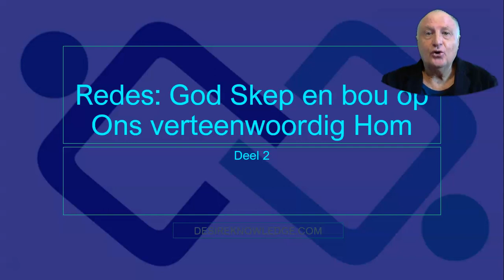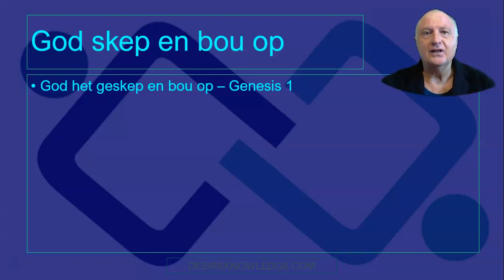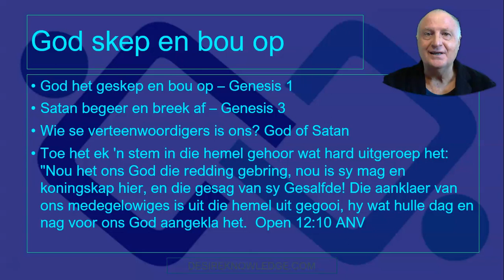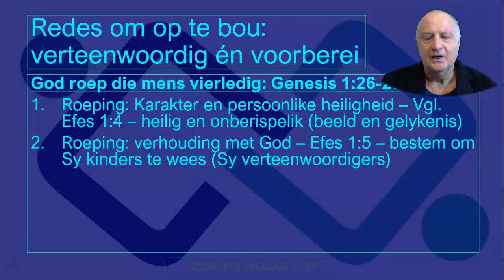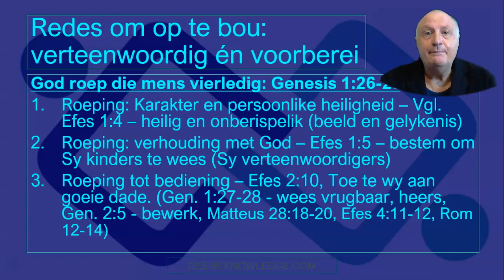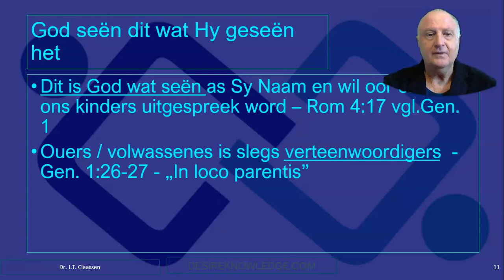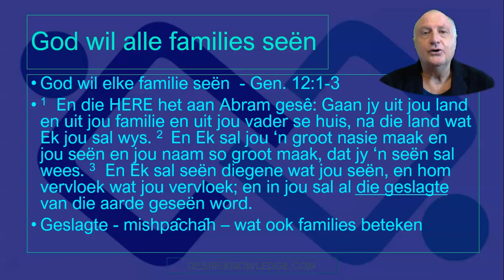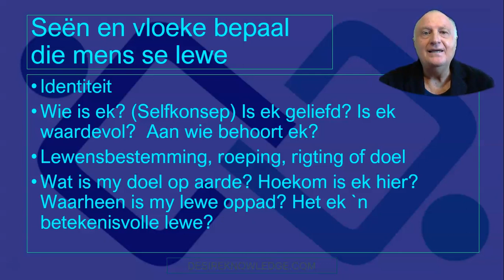Afdeling 2, week 3, Redes vir `n lewenswyse van seën (deel 2)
In hierdie sessie gaan ons verder en kyk na nog redes waarom `n lewenswyse van seën aangeleer en toegepas moet word.